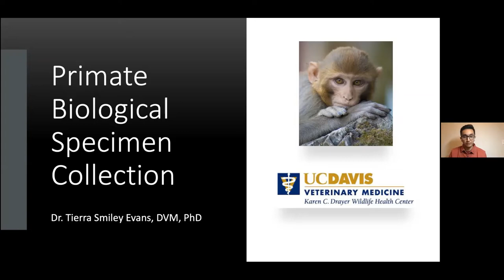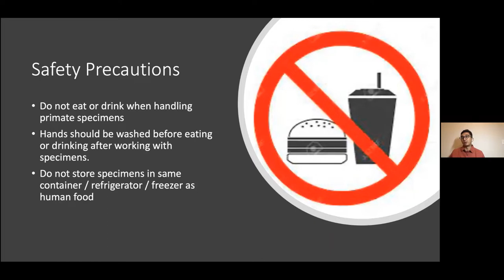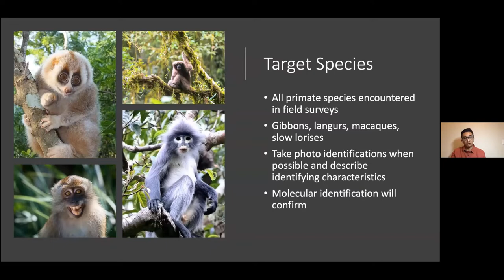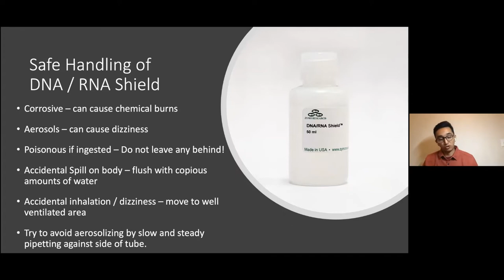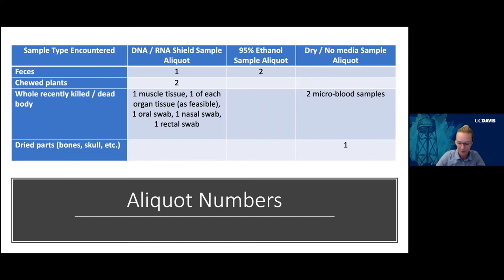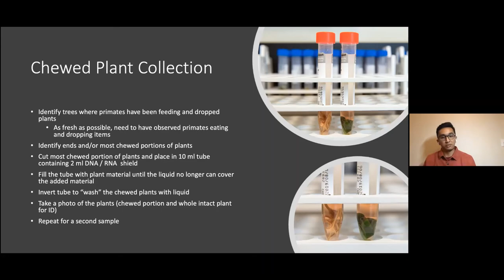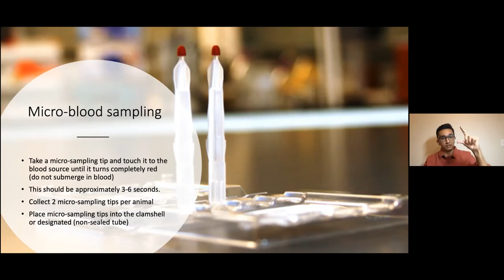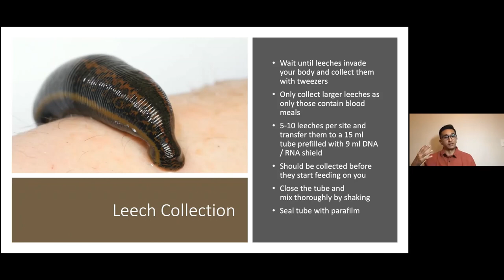Biological Sample Collection (Burmese + English)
This presentation covers protocols and safety precautions for collecting non-invasive and bushmeat samples from non-human primates.

Speaker: Dr. Tierra Smiley Evans